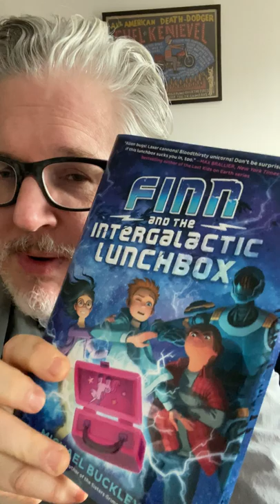Michael Buckley introduces FINN AND THE INTERGALACTIC LUNCHBOX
Michael Buckley, author of the SISTERS GRIMM and NERDS series, introduces his latest book, FINN AND THE INTERGALACTIC LUNCHBOX, perfect for kids ages 10 and up. This book is published by Delacorte Press, an imprint of Penguin Random House.

From the New York Times bestselling author of the Sisters Grimm and NERDS comes a new action-packed middle-grade series with aliens, robots, and kids saving the world!

Finn Foley has a lunchbox, and when he opens it, weird things come out . . . like a seven-foot-tall robot and a strange, blinking device that glues itself to his chest. The lunchbox also opens wormholes--shortcuts through space--that take Finn to the farthest corners of the galaxy. Sounds awesome, right?

Not so much. Rocketing through the cosmos attracts the attention of the Plague, a race of gigantic bugs. The thing on Finn's chest belongs to them--it's the most dangerous weapon in the universe--and they want it back.

To fight the Plague, Finn will need the lunchbox, as well as an unlikely squad of assistants: Lincoln, the bully; Julep, the coolest girl in school; Kate, Finn's unicorn-obsessed little sister; and Highbeam, a robot spy from another galaxy. If they can learn to work together, they just might have a chance, but the bugs are coming, and they'll stop at nothing to get their weapon--even if it means destroying the world.